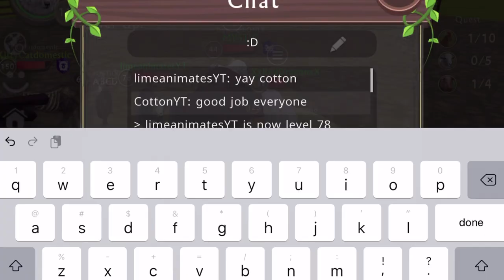These people are way too nice🥺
OMG SOOOOOO SORRY I FORGOT TO PUT THE INTRO IN THE VIDEO

Anyway thanks for being amazing OwO